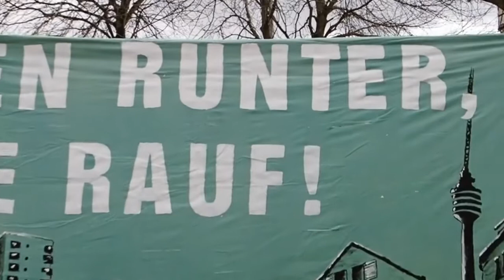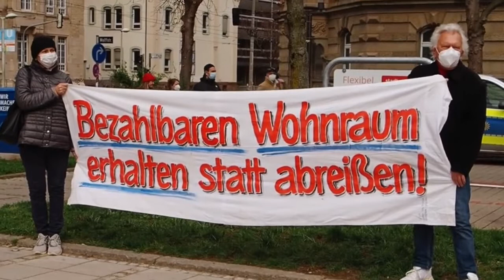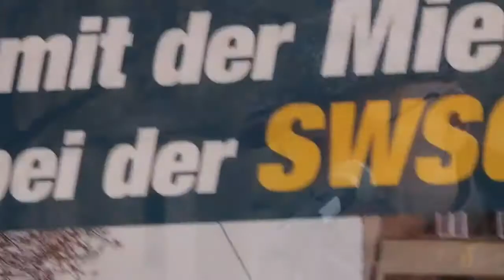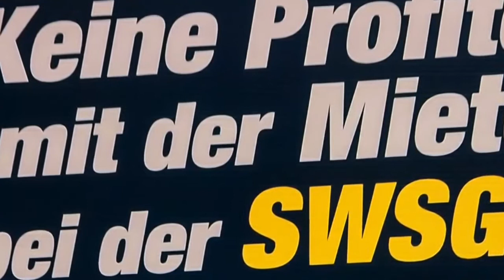Tom Adlers Rede beim Housing Action Day am 27.03.2021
Am 27. März war Housing Action Day. Europaweit wurde gegen Verdrängung, Wohnungsnot und Mietenwahnsinn protestiert.

Stuttgart ist Spitze – unter den Städten mit den höchsten Mieten! Mit Wohnraum wird spekuliert und Profit gemacht, statt Menschen das Recht auf Wohnen zuzugestehen. Immer noch fallen mehr Sozialmietwohnungen aus der Preisbindung heraus, als neue geschaffen werden. Rund die Hälfte aller Mieter*innen-Haushalte hat einen Anspruch auf eine Sozialwohnung, doch das Angebot besteht nur für rund acht Prozent der Haushalte! Viele Mieter*innen müssen mehr als die Hälfte ihres Einkommens für Miete ausgegeben. Bisherige, meist halbherzige Maßnahmen gegen steigende Mieten und Leerstand laufen ins Leere. Immer noch fristen zu viele Menschen, vor allem auch Kinder, in „Sozialhotels“ und Flüchtlingsunterkünften ihr Leben. 3000 Haushalte warten auf eine Wohnung.